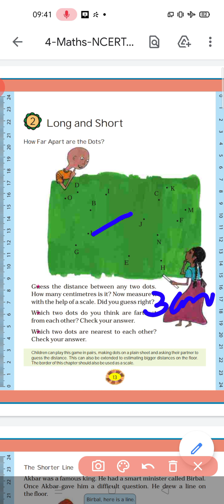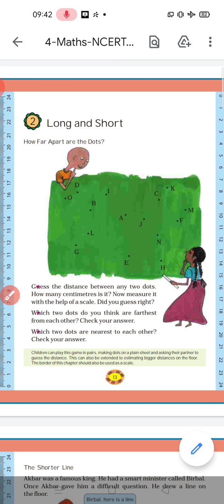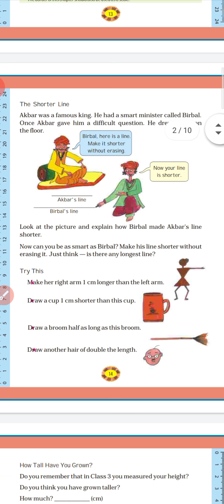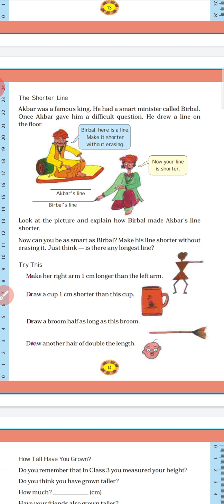LONG AND SHORT PART 1 CLASS 4 MATHS